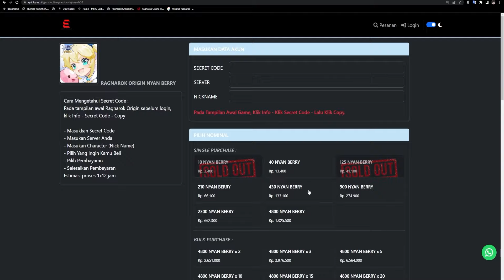THANK YOU RAGNAROK ORIGIN :(